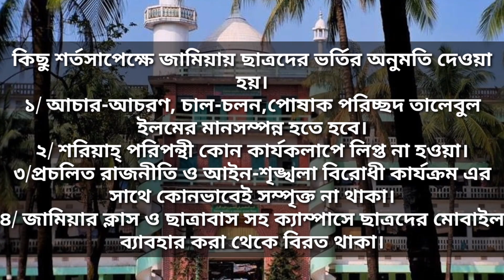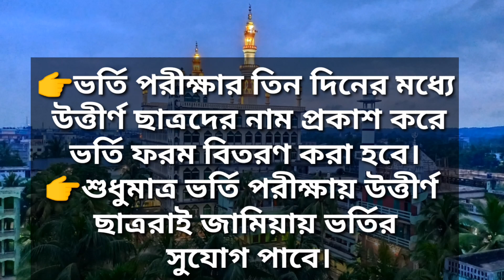হাটহাজারী মাদ্রাসার নতুন শিক্ষাবর্ষের ভর্তি বিজ্ঞপ্তী।Hathazari madrasa